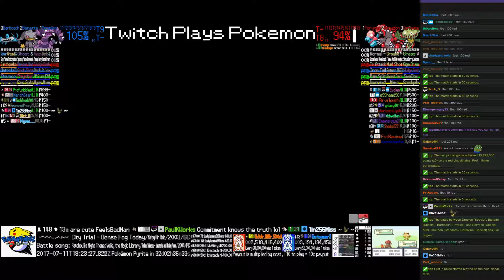Twitch Plays Pokémon Battle Revolution - Matches #84943, #84944 and #84945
#84943 [Blue: Slakoth (Physical), Minun-M (Metronome), Vigoroth (Standard)] vs [Red: Slakoth (Special), Plusle-M (Metronome), Vigoroth (Physical)]

8:41 : #84944 [Blue: Drapion (Special), Banette (Special), Barboach (Physical)] vs [Red: Porygon (Special Mix), Groudon (Standard), Carnivine (Special)]

19:54 : #84945 [Blue: Raichu (Mixed), Lairon (Physical), Croagunk (Stall)] vs [Red: Blaziken (Mixed), Farfetch'd (Physical), Mightyena (Physical)]